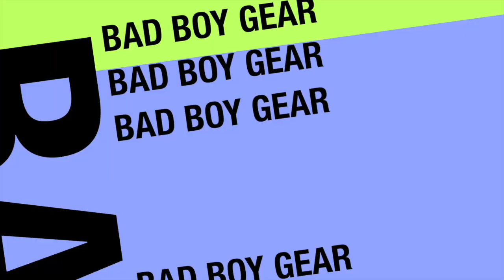A WOMAN MUST PROVIDE VALUE TO YOUR PURPOSE TO BE VALUABLE